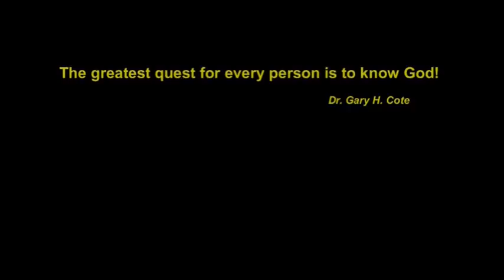Teaching #24 The Concerns of the Holy Spirit, Part 8 (05/07/2008)